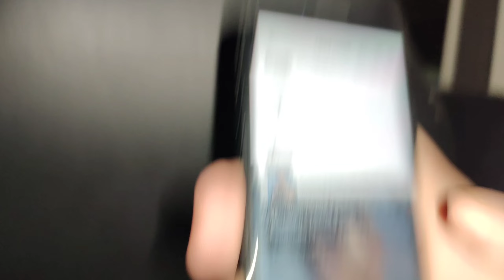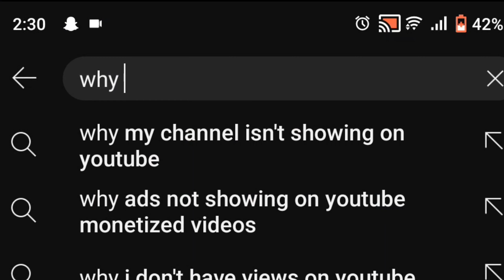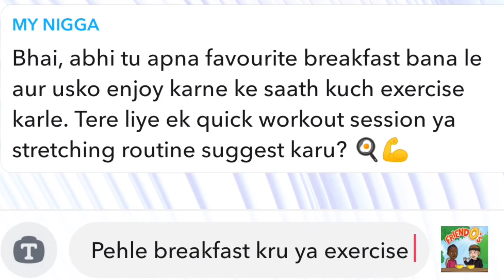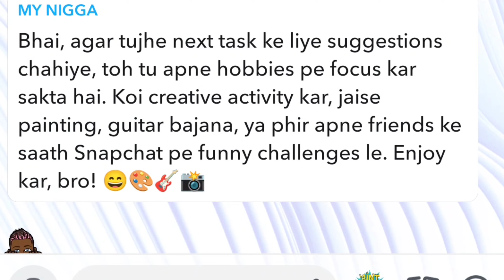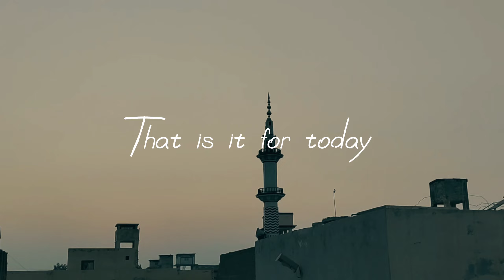i let Ai chatbot (chatgpt) control my life for 24 hours | can i survive 24 hours under AI command.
Hey there, fam! Today's video is going to be absolutely mind-blowing and a little bit crazy. I'm handing over the reins of my life to none other than an AI chatbot called GPT for a full 24 hours. Yep, you heard that right – GPT will be making all the decisions for me!

Throughout the day, GPT will choose what I eat, where I go (within reason), who I interact with online or offline - basically every aspect of my life will be controlled by this smart bot. Will it lead me down a wild adventure? Or will things take an unexpected turn?

I'll document everything from start to finish – sharing hilarious moments, surprising encounters, and maybe even some questionable decision-making by our dear friend GPT.

And if you haven't already followed me on Instagram and Twitter ), now's the perfect time because I'll also be doing live updates throughout the day.

Get ready for an unpredictable rollercoaster ride as AI takes control of my life in "Letting Ai